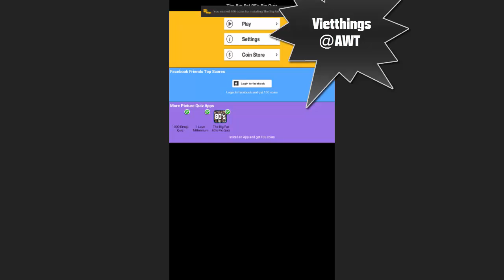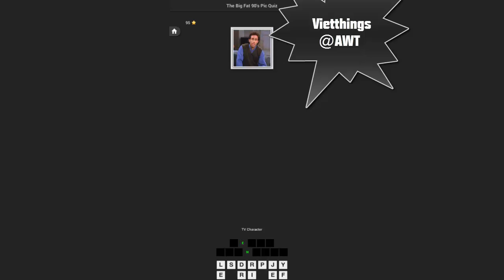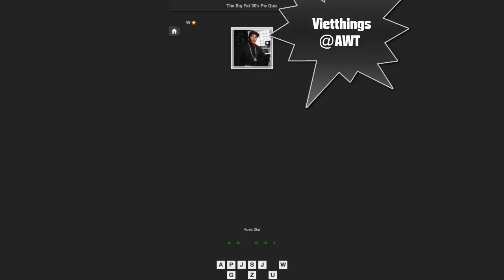The Big Fat 90's Pic Quiz Level 91 - 100 - All Answers - Walkthrough ( By DINS )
Have a blast from the past! From cool gadgets to great movies, its all the things we love about the 90's!

Features
- Reveal Answer
- Remove Letter
- Reveal Letter